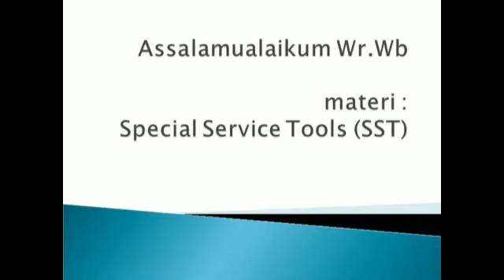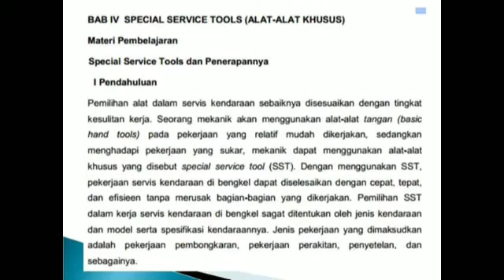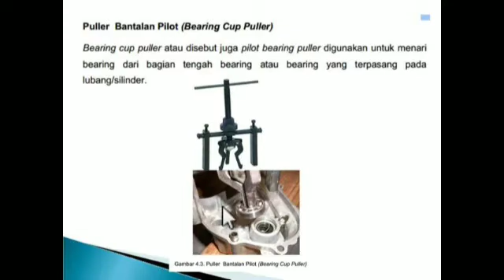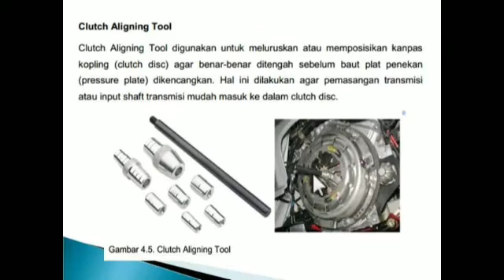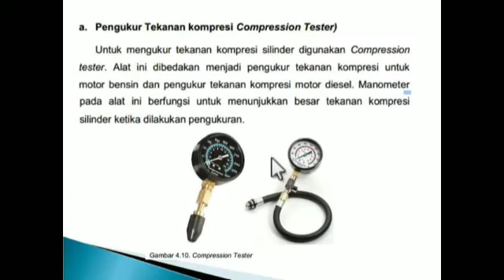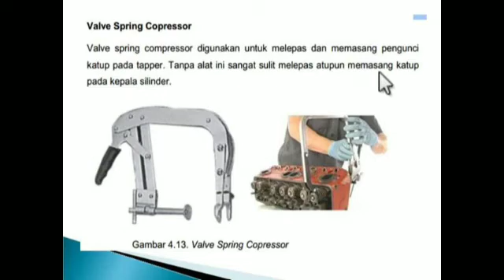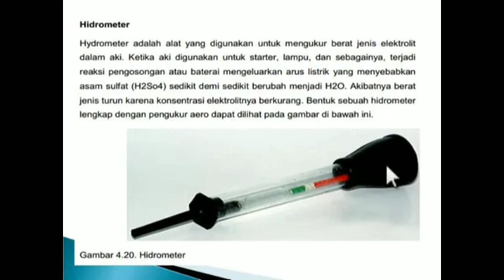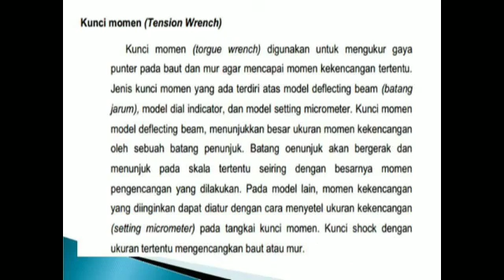Materi Special Service Tools (SST), Pekerjaan Dasar Otomotif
Materi Special Service Tools (SST), Pekerjaan Dasar Otomotif, Alat-alat khusus,special service tools,jenis-jenis special service tools,